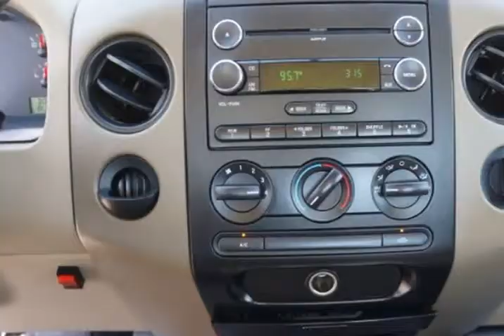2008 Ford F-150 XLT Long Box 2WD (Woodbridge , Virginia)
15610 Jefferson Davis Hwy Unit-108
Woodbridge